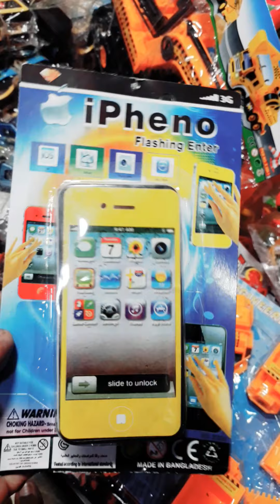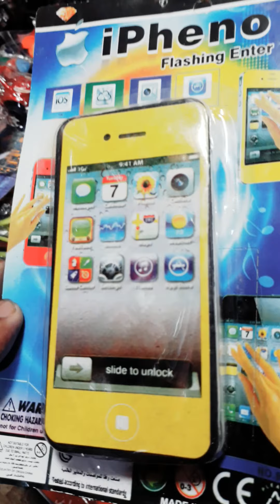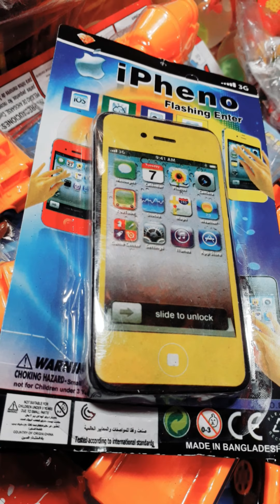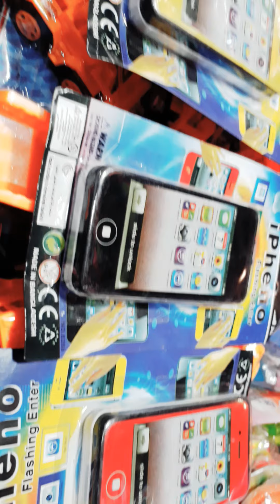Chinese toy phone song